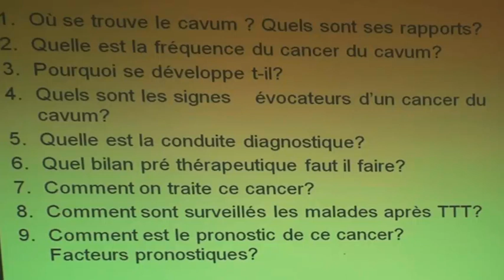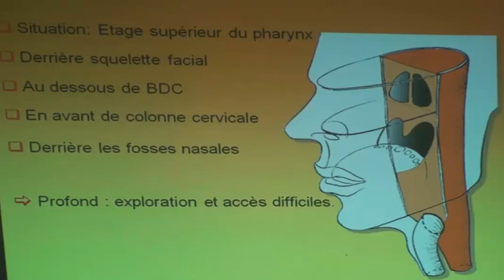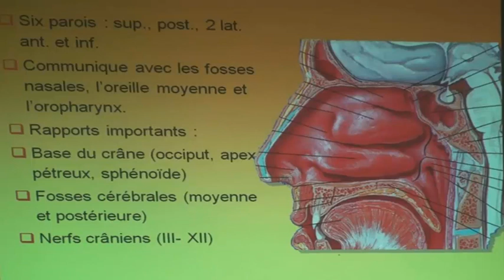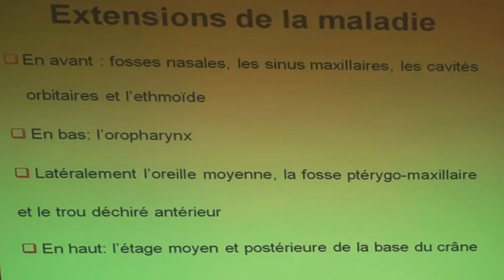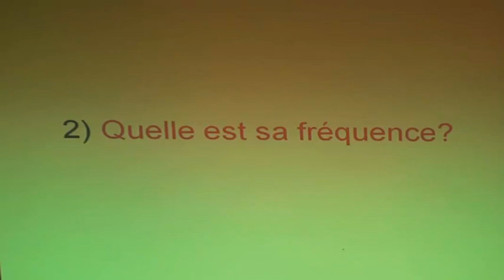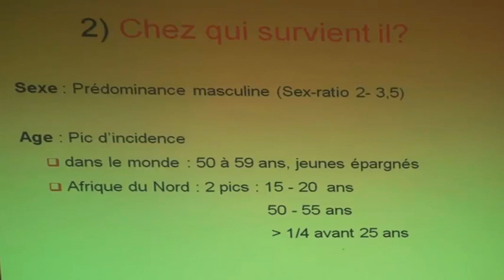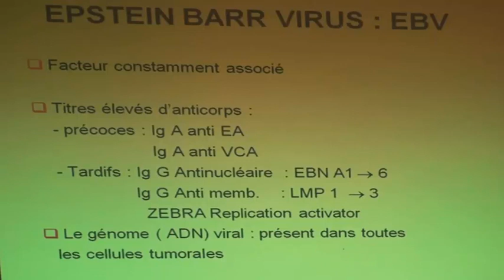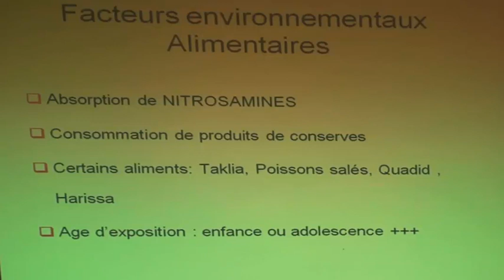CANCER DU CAVUM PARTIE 2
CANCER DU CAVUM